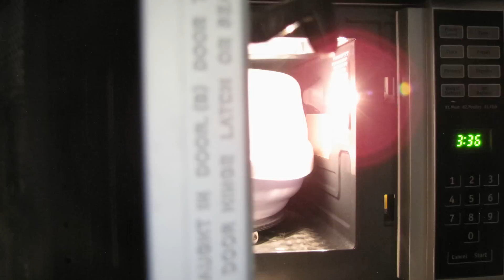Baby bottle washing and sterilization in timelapse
Washing baby bottles and sterilizing them in timelapse, using an Avent sterilizer
shot using a Canon SX10IS with CHDK installed